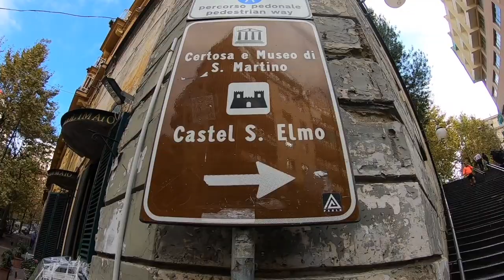NAPOLI CENTRALE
Due giorni a Napoli